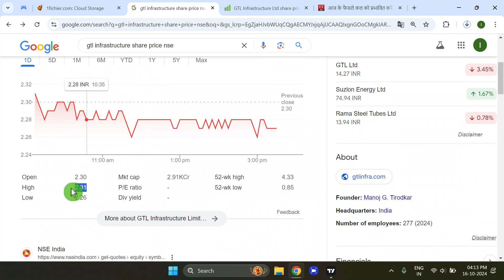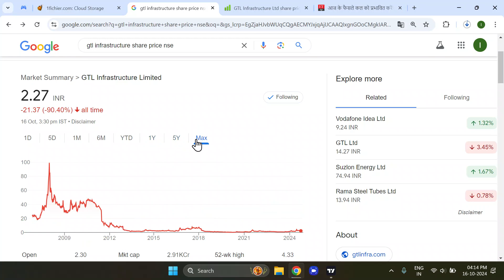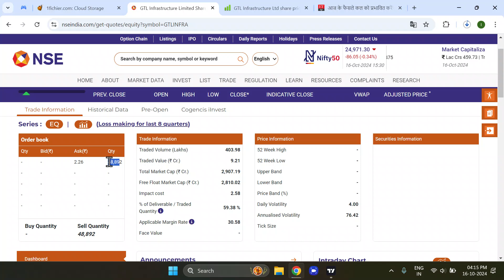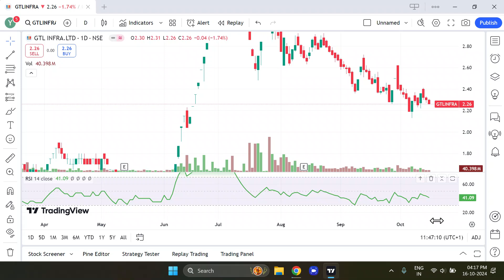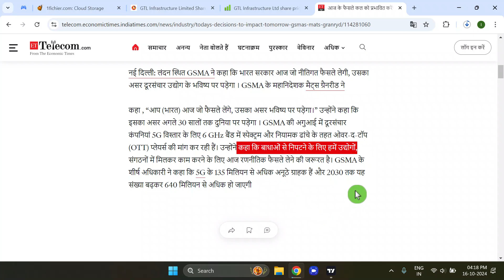GTL Infra Share Latest News Today | GTL Infrastructure stock News Today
gtl infra share today news,
gtl infra share latest news zee business,
gtl infra share long term target,
gtl infra share latest news target,
gtl infra share buy or not,